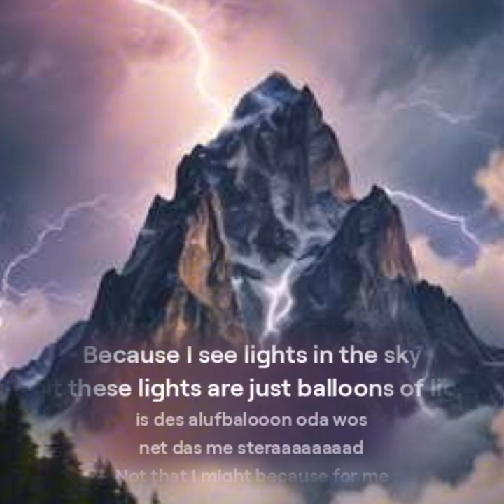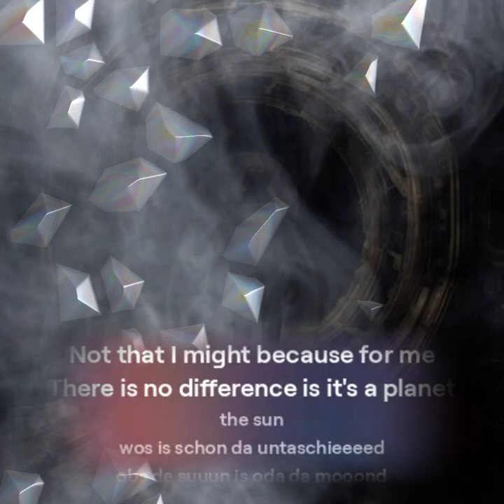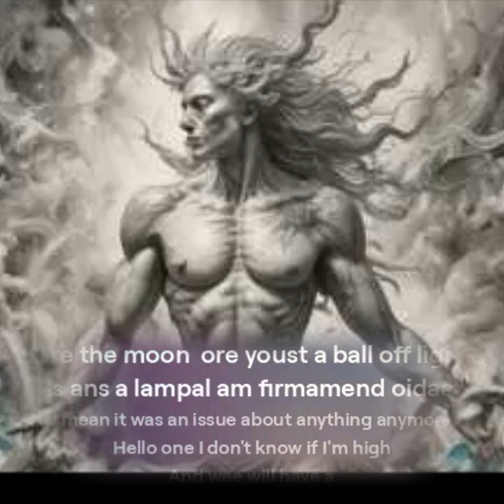The Mysterious Ball of Light: Am I High?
In this video, we explore the mysterious ball of light phenomenon and try to answer the question - am I high? Watch to uncover the truth!
In this video, we explore the mysterious ball of light phenomenon and find out if it's real or just a hallucination. If you're wondering if you're high or if you're really seeing a ball of light, this video is for you!